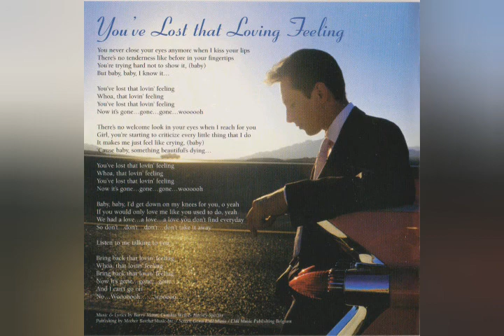You've Lost That Loving Feeling - Helmut Lotti (My Tribute to the King)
My Tribute to the King (2002)